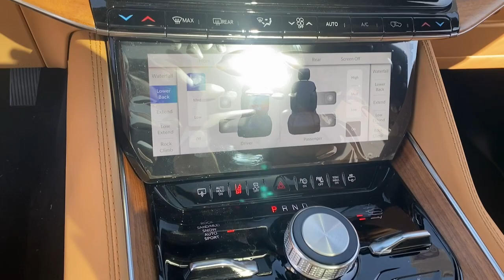2022 Jeep Grand_Wagoneer Los Angeles, Beverly Hills, Santa Monica, Van Nuys, Culver City, LA AS21945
Baltic Gray Metallic Clearcoat New 2022 Jeep Grand_Wagoneer available in Los Angeles, California at Los Angeles CDJR. Servicinng the Beverly Hills, Santa Monica, Van Nuys, Culver City, CA area.
2022 Jeep Grand_Wagoneer Series III - Stock#: AS21945 - VIN#: 1C4SJVGJ2NS131945